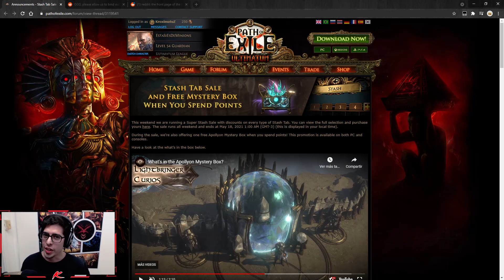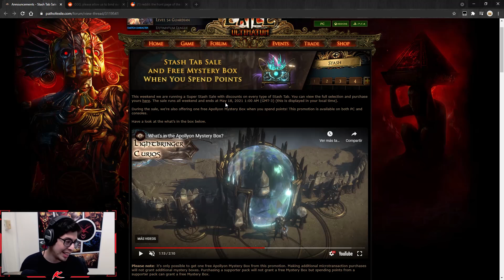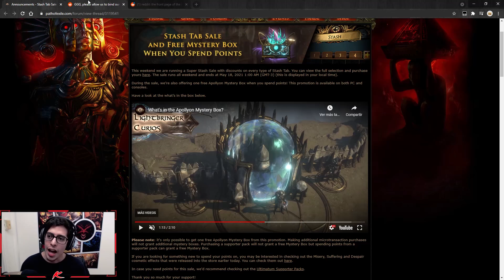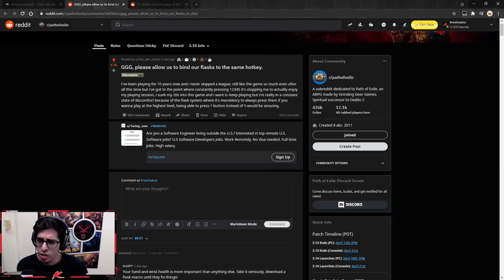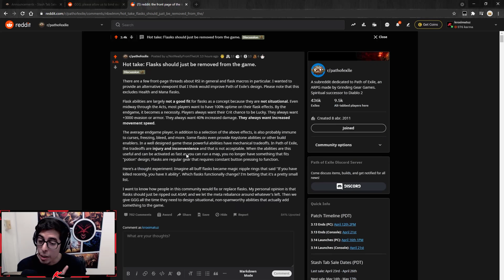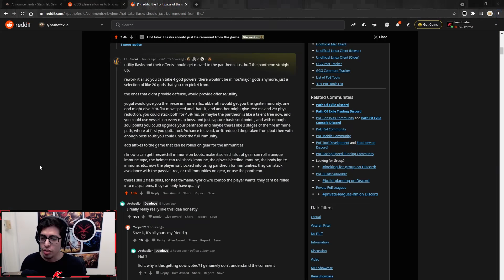Caja "Gratis", Oferta de Stash y un buen post en Reddit?!? - NotiPoe Path of Exile Ultimatum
🔻Links acá🔻

Puedes apoyarme!